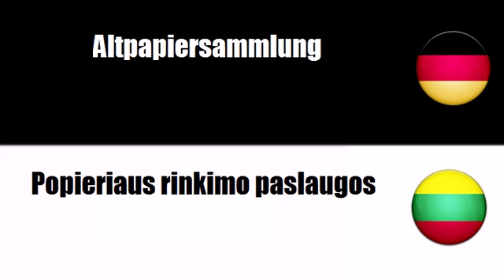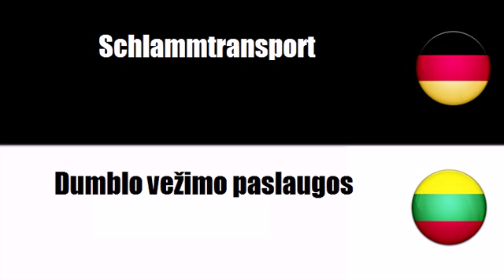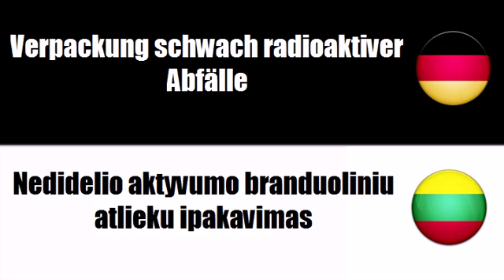Litauisch lernen = Dienstleistungen im Zusammenhang mit Siedlungs und anderen Abfällen